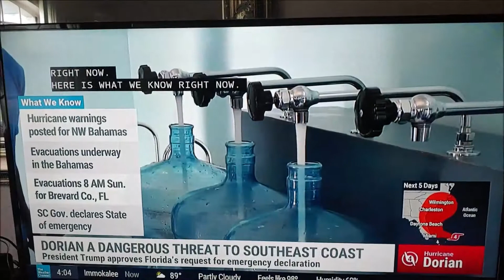Hurricane Dorian Day 2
The news is much better today for us!! We are cautiously optimistic as the track changes to go further East. So the effects should be minimal.  However, that being said we still watch the forecasts because the track is always subject to change.

Remember stay safe in your preparations and clean up!

Tip Jar- If you like the content and would like to help with our endeavors- Thank you!!!